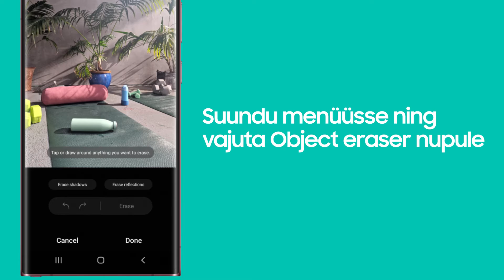Sinu Galaxy. Sinu moodi - One UI 4 Object Eraser funktsiooniga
Veepudel rikkus täiusliku foto? Tänu meie lihtsasti kasutatavale Object Eraser funktsioonile saad igas hetkes rohkem jäädvustada - ning hiljem seda parandada. Tee iga pilt Insta-valmis (ei peegeldust ega varje). Rohkem infot